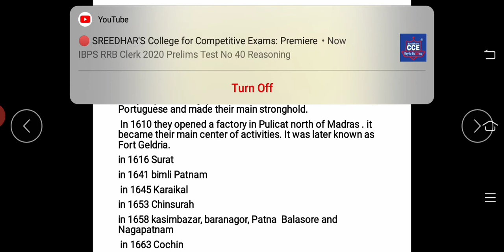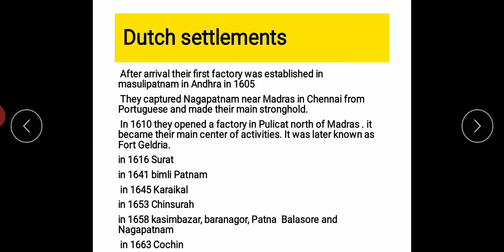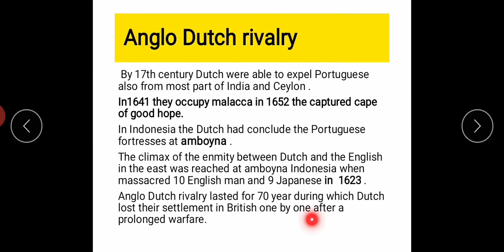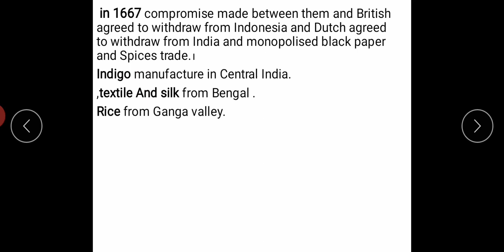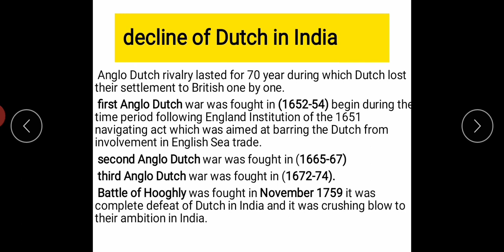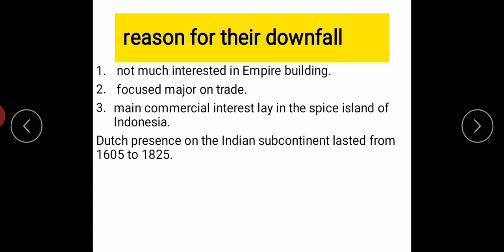Dutch in india (modren indian history) lecture-2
this video contains information about the dutchinindia, how they came to india and made their settlement in india. In this video we will explain this topic in very easy and in simple way. In this we will cover about

1.settlements of dutch in india
2.rivalry between Britishers and dutch
3.reason why dutch downfall in india
lawrence academy always help you to give simplified and good content that will help you to clear any government exam.